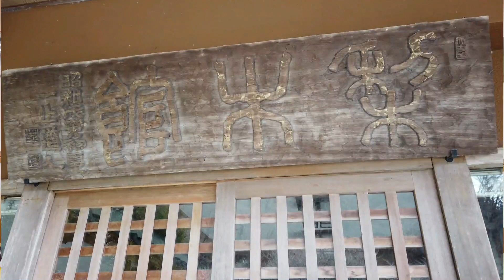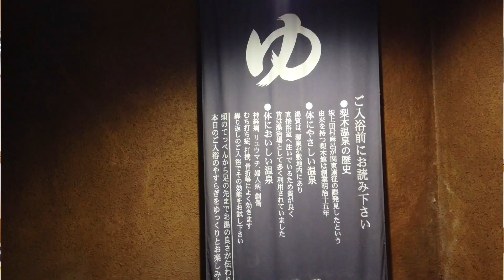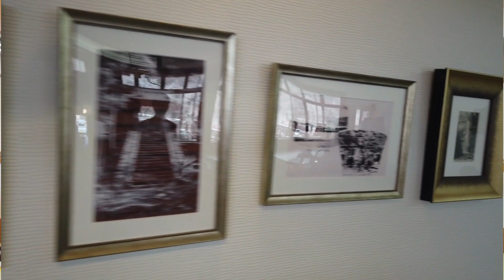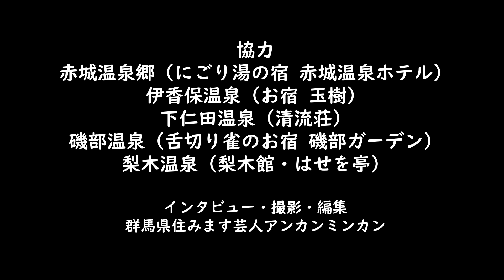【知る人ぞ知る梨木温泉】自らが泊まりたい宿 桐生市 DIY アルコール飲み放題 滝見の湯 わたらせ渓谷鐡道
☆ユネスコ無形文化遺産とは
「無形文化遺産」とは、芸能や社会的慣習、伝統工芸技術などの形のない文化遺産です。
「無形文化遺産の保護に関する条約」（無形文化遺産保護条約、2003年ユネスコ総会において採択）によって、世界遺産条約が対象としてきた有形の文化遺産に加え、「無形文化遺産」についても国際的保護を推進する枠組みが整いました。条約の策定段階から積極的に関わってきた日本は、2004年にこの条約を締結しました。

( *´艸｀)オススメの再生リスト😊✨

随時更新中！

アンカンミンカン富所哲平
群馬県みどり市出身・在住　群馬県立桐生高等学校普通科、国立千葉大学法経学部法学科、東京ＮＳＣ12期生

2011年5月より、
地域を笑いで盛り上げる「あなたの街に住みますプロジェクト」にて
地元である群馬県に住み
県内のメディア、イベントやお祭りなど精力的に活動中！

【ＳＤＧｓ芸人、群馬県住みます芸人、ぐんま特使、みどり市観光大使、環境カウンセラー、レクリエーション介護士、お笑いヨガリーダー】